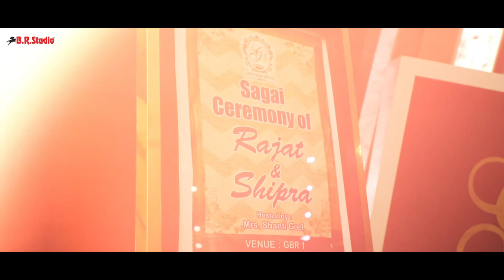Rajat_Shipra Ring ceremony teaser